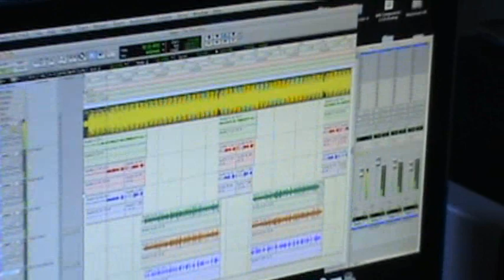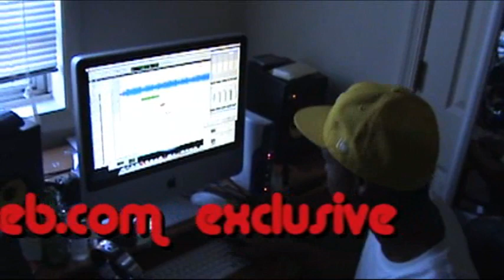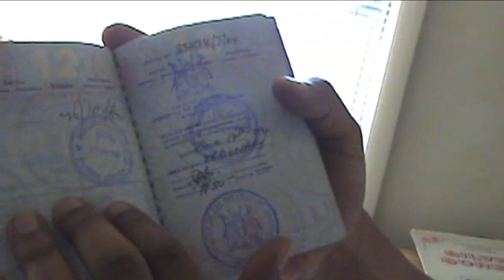lex of NP.wmv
a journey into super producer lex's world